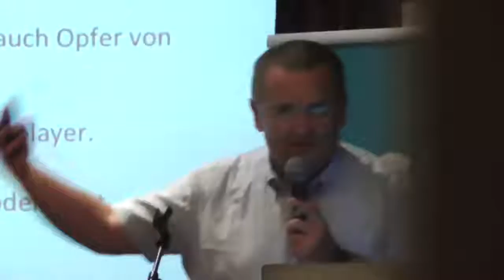Sebastian Donath I Franz Krok I Patrick Sellier @ Fuckup Nights Salzburg Vol.III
Fuckups haben viele verschiedene Gesichter - das haben uns Sebastian Donath, Patrick Sellier und Franz Kok bei den Fuckup Nights Salzburg Vol. III gezeigt.